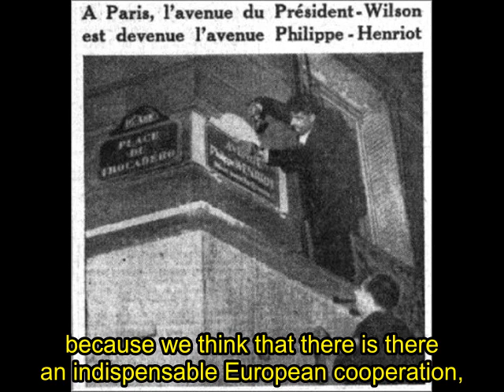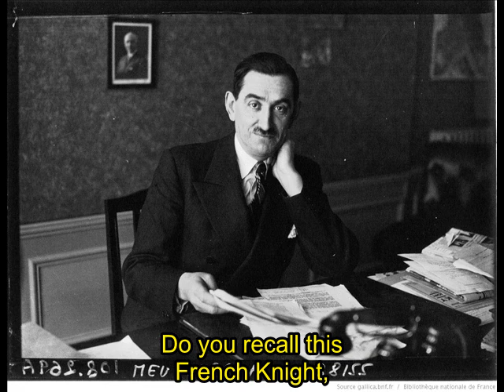Discours CHOC de Philippe Henriot à Lille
La Mairie de Lille et son beffroi. Discours de Philippe Henriot dans une salle de la Mairie devant un public nombreux.
Date:01/01/1944